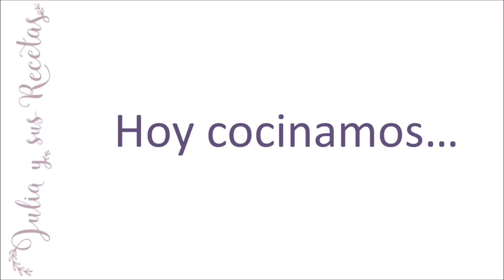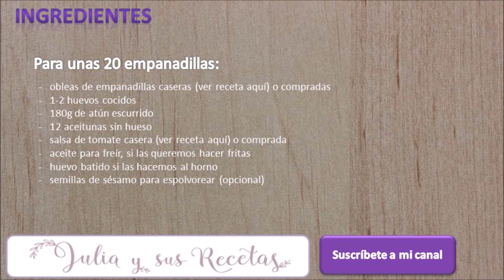Cómo hacer empanadillas rellenas de atún | Receta empanadillas de atún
La empanadilla es una variante de la típica empanada, pero en versión individual, y suele ser una masa rellena con carne, atún , u otros ingredientes que después se hornea o se fríe... una receta tradicional que gusta a todos porque se puede rellenar con lo que más nos guste.
Yo hoy os las traigo con masa hecha en casa, que queda estupenda y es muy facilita de hacer!!